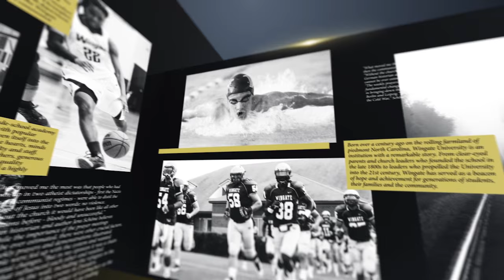Wingate University - Wingate Presents: October 2015 Choral Concert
October 8, 2015 Choral Concert - Batte Center